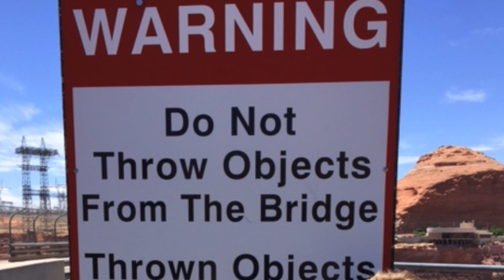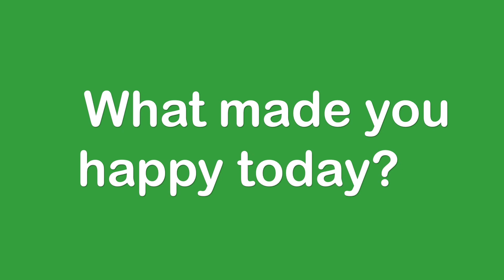Katie Finds Dory | Flippin' Katie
Meet Up June 23, Santa Monica Pier, 4pm.
Katie sees Finding Dory and the boys visit Bryce Canyon! Another Flippin' Fun Video from Flippin' Katie!

KATIE is a hilarious 11 year old gymnast training Level 9, sister, friend, swimmer, and Coral Girl who loves pigs.  BRENNAN is a witty, fun-loving, athletic 13 year old water polo player, golfer and swimmer who aspires to be President! RYAN is a lovable 10 year old who sometimes acts CRAZY!  He is in 4th grade, loves golf, baseball, the trampoline, riding his bike, and swimming.